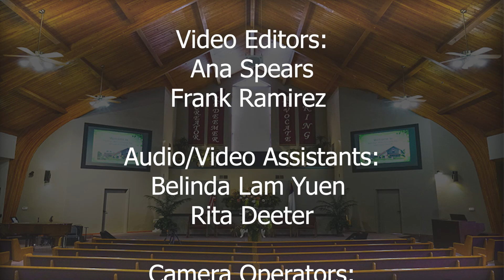"From Despair to Delight"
Guest Speaker Gudmunder Olafsson at Antelope Hills Seventh-day Adventist Church preached about the love of God to save His children. He is in control, He is our strength and our savior. Share with family and friends.